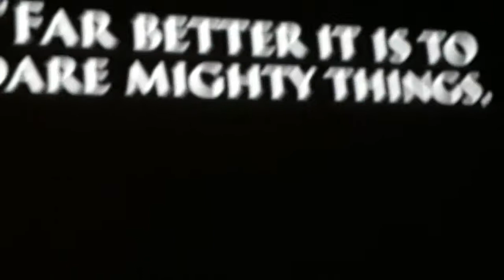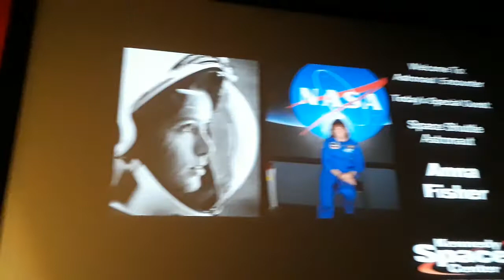Anna Fisher's Lecture at Kennedy Space Center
YT 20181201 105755 Anna Fisher